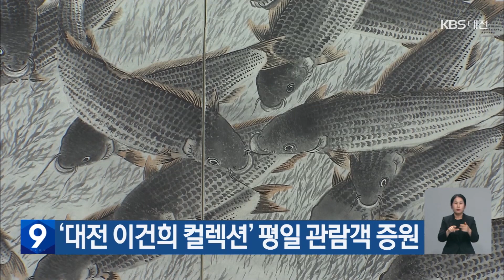한 주의 간단정보 7월 셋째 주 대케광장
▶7/17 (월)
대전시립미술관이 큰 인기 속에 사전 예약이 종료된 '이건희 컬렉션과 신화가 된 화가들' 전시회의 관람 인원을 늘리기로 했습니다.
대전시립미술관은 현재 1회당 백 명, 하루 9백 명으로 전시회 관람 인원이 제한돼 있지만, 20일부터 평일에 1회당 50명씩 4개 회차 관람을 추가하기로 했습니다.
추가된 회차는 20일부터 네이버 사전예약 시스템을 통해 예약할 수 있습니다.

▶7/18 (화)
장맛비로 인한 피해가 계속 늘고 있습니다.
충남에서는 18일까지 청양과 공주, 논산 등에서 농경지 만여ha가 침수됐고 가축 18만 8천여 마리가 폐사한 것으로 조사됐습니다.
공산성과 부소산성, 부여 왕릉원 등 문화재 피해도 22곳으로 늘었고, 도로 침수나 제방 유실 등 시설물 피해도 대전과 세종, 충남에서 천2백 건 넘게 접수됐습니다.
주택침수와 제방 붕괴 우려로 대피했던 주민 3천여 명 가운데 2천 3백여 명은 귀가했고 7백30여 명은 임시대피소에 머물고 있습니다.

▶국회 운영개선소위원회가 21일 국회세종의사당 건립을 위한 국회규칙을 심사합니다.
민주당 세종시당에 따르면
여야 원내대표가 소위원회 개최에 합의해, 21일 운영개선소위에서 국회 세종의사당 규칙 관련 전문가 간담회와 국회사무처 직제 일부개정 동의의 건 등이 다뤄질 전망입니다.

▶여신도 성폭행 등의 혐의를 받는 기독교복음선교회, JMS 총재 정명석 씨의 재판이 피고인 측의 법관 기피 신청으로 중단됐습니다.
대전지법에 따르면 정 씨 측이 사건을 심리 중인 대전지법 제12형사부에 대한 법관 기피 신청을 해, 당초 18일 열리기로 했던 재판이 중단됐습니다.
재판부는 정씨 측 기피신청이 소송 지연 목적이 명백한 것은 아니라고 판단해 기피 신청을 수용하고 해당 소송을 정지한 것으로 알려졌습니다.

▶7/19 (수)
이번 집중호우로 충남에서 371억 원 규모의 피해가 발생한 것으로 잠정 집계됐습니다.
충청남도는 사전 조사 결과, 도로와 하천 등 공공시설 부문과 주택과 농경지, 축사 등 사유시설 부문에서 모두 610건, 371억 원의 피해가 발생한 것으로 파악됐으며, 13개 시·군에 응급복구비로 38억 원을 지원했다고 밝혔습니다.
주택침수와 제방 붕괴 우려로 대피했던 주민 3천백여 명 가운데 2천4백 명은 귀가했지만 7백 명은 임시대피소에 머무르고 있습니다.

▶산림청은 장마가 소강상태로 접어들면서 산사태 피해지에 조사단을 파견해 원인조사에 나섰습니다.
원인 조사는 특별재난지역으로 선포된 충남과 경북지역에서 우선적으로 실시되는데, 드론과 GPS 장비를 이용해 피해 규모를 파악하고 지형과 지질, 지반 특성 등을 정밀 조사합니다.
산사태 원인조사단은 산림과 토목, 지질 등 각 분야 전문가 89명으로 구성되며, 조사 결과는 복구계획 수립에 활용됩니다.

▶충청남도는 2015년부터 2022년까지 출산 기록은 있지만 출생 신고가 되지 않은 미신고 아동 105명을 전수 조사한 결과 49명의 소재가 확인되지 않아 수사를 의뢰했다고 밝혔습니다.
이 가운데는 부모가 아이를 베이비박스에 맡겼다고 진술한 경우가 26건으로 가장 많았고, 부모와 연락이 되지 않거나 부모가 출생 사실을 부인하는 경우도 있었습니다.

▶7/20 (목)
이번 집중호우에 침수되거나 부서지고 유실된 충남 지역 공공시설과 사유시설이 53%의 응급 복구율을 보이고 있습니다.
충청남도는 피해 조사와 함께 오늘도 인력 만여 명과 장비 2천2백여 대를 투입해 응급 복구 등 피해 복구 작업을 벌였습니다.
충남도는 피해가 적거나 발생하지 않은 시·군도 복구 작업에 적극 동참할 것을 요청했습니다.

▶대전시와 충청남도가 충청권 특별지자체 합동추진단 출범의 후속조치로 서울 여의도에 통합 서울사무소를 설치했습니다.
개소식에서 이장우 대전시장과 김태흠 충남지사는 상생협력 공동선언문을 발표하고, 2차 공공기관 지방 이전 등 충청권 공통 현안 사업에 협력하기로 했습니다.
기존 대전시 서울사무소는 마포구 지방재정회관에, 충남도 서울사무소는 서울역 서부 역사 인근에 있어 국회와 접근성이 떨어지고 두 지자체 간 밀접한 소통이 어려웠습니다.

▶대전역에서 에스컬레이터가 역주행해 서른 명이 다친 사고와 관련해 기소된 유지·관리 책임자들이 금고형과 벌금형을 선고받았습니다.
대전지법 형사9단독은 관리업체 현장대리인에게 금고 6개월에 집행유예 1년, 코레일 관계자 등 4명에게는 각각 백만 원에서 5백만 원의 벌금형을 선고했습니다. 이들은 에스컬레이터 정기점검 결과를 허위로 입력하는 등 업무를 소홀히 해 2018년 4월, 역주행 사고를 일으킨 혐의 등으로 기소됐습니다.

▶7/21 (금)
문화재청은 장마철 집중호우로 파손된 국가지정문화재가 21일까지 55건으로 집계됐다고 밝혔습니다.
파손된 문화재는 사적이 21건으로 가장 많고 민속문화재 11건, 천연기념물·명승 각각 8건, 보물·국가등록문화재 각각 3건, 국보 1건입니다.
지역별로는 경북이 20건으로 가장 많고, 전남 9건, 충남 8건 등입니다.

▶대전과 세종 충남지역은 21일 대체로 맑다가 낮부터 가끔 구름 많겠습니다.
대전과 세종, 충남 9개 시군에 폭염주의보가 발효된 가운데 21일 낮 최고기온은 대전 34, 세종 33도 등 31도에서 34도로 20일과 비슷하겠습니다.
오후에는 돌풍과 천둥 번개를 동반한 소나기가 내리는 곳이 있겠습니다.
22일은 정체전선이 북상하면서 다시 전국에 장맛비가 내리겠습니다.
예상 강수량은 5에서 30밀리미터, 충남 서해안지역은 20에서 60밀리미텁니다.

▶삼성디스플레이가 있는 아산 탕정디스플레이시티 등 천안·아산 10개 산업단지 지역이 디스플레이 첨단전략산업 특화단지로 지정됐습니다.
해당 지역은 1,412만㎡ 규모로, 충청남도는 신규 7개 사업과 기존·연계 사업 10개에 2027년까지 3,258억 원을 투입해, 디스플레이 산업 안보와 초격차 기술 확보를 위한 혁신 집적지구를 조성할 계획입니다.
충남도는 특화단지 조성으로 3만 명 이상의 일자리 창출과 32조 원에 달하는 생산유발 효과를 전망하고 있습니다.

▶대전 한밭수목원이 22일부터 8월 15일까지 대전엑스포시민광장에서 어린이 물놀이장을 운영합니다.
물놀이장은 3살부터 초등학생까지 무료로 이용할 수 있고 월요일을 제외한 오전 10시부터 오후 5시까지 3시간씩 2차례에 걸쳐 운영됩니다.
한밭수목원은 안전요원 등 28명을 배치해 물놀이 안전사고에 대비할 계획입니다.

▶세종시 어진동과 나성동 일대에 소규모 숙박시설 건립이 허용될 것으로 보입니다.
세종시는 국제정원도시박람회와 하계세계대학경기대회 같은 국제행사와 상가 공실 문제 해소를 위해 어진동과 나성동 일대에 용도 제한을 완화해 소규모 숙박 시설 건립을 추진한다고 밝혔습니다.
이를 위해 2023년 10월까지 지구단위계획을 변경하고 기존 건축물의 용도 변경은 주거와 학교 입지 여건을 고려해 개별적으로 결정하기로 했습니다.

방송법 시행령 효력정지 가처분 및 헌법소원 관련 탄원서 참여.